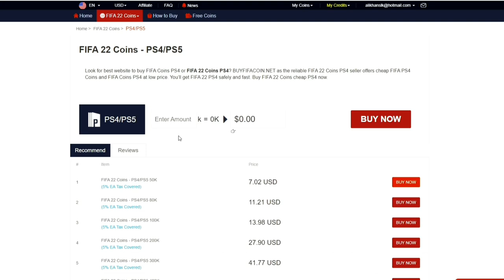FIFA 22 FUT PS4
Editions
FIFA 22 will be available as two editions, a Standard Edition and an Ultimate Edition. Whilst previous games in the series have included a Champions Edition, FIFA 22 will not have one.

Players who pre-order the Ultimate Edition will be granted a variety of bonuses plus 4 days early-access starting 27 September.[3]

Features3=
Hypermotion Technology
FIFA 22 introduces Hypermotion Technology which captures the traits of real world footballers and renders them into the game, the feature will only be available on Xbox Series X/S, PlayStation 5 and Stadia.[4] Xsens suits enable to carry out a full-team motion capture with 22 professional footballers playing at a high-intensity level, while studying their exact movements. This means fifa can analyse real human motion in new levels of detail within a match situation, resulting in the animation refresh with over 4000 new football-informed animations added to the game.[5] These new animations are used to power Full Team Authentic Motion, Kinetic Battles, Player Humanisation, Composed Ball Control, and more.

Career Mode
A new change in Career Mode is the Create-a-Club option in Manager Career. Unlike previous titles, where players could only take control of an existing team, this year, players have the option to take to the pitch with a club built from scratch. Players can customise the team’s home and away kits, club crest and home stadium. Kits, crests, and base stadium can be changed at the beginning of each new season. EA also improved player career mode, which had been requested for a long time. You now have the ability to come off the substitutes bench and play matches.

Ultimate Team
In FIFA 22 Ultimate Team, EA have included updates to some features of the game. FUT Heroes cards are cards that have an unique league-specific chemistry which is tied to their specific hero moment, providing a green Club link to any player within the same league as well as the usual nation link. The full heroes card list includes: Mario Gómez, Tim Cahill, Ole Gunnar Solskjær, Jerzy Dudek, Joe Cole, Aleksandr Mostovoi, David Ginola, Iván Córdoba, Freddie Ljungberg, Jürgen Kohler, Lars Ricken, Antonio Di Natale, Clint Dempsey, Robbie Keane, Abedi Pelé, Jorge Campos, Fernando Morientes, Sami Al-Jaber and Diego Milito. Players who feature in the team of the week will have their player card stats boosted based on their real life achievements to reflect the closeness of the game to real life football. In previous games, 22 Ones to Watch players have been available with a further 6 added in FIFA 22. As like in FIFA 21 FIFA Icons featuring former stars will be in the game, with more players being added to FIFA 22 such as Iker Casillas, Robin van Persie, Wayne Rooney and Cafu.[8] Players will also have the option to preview Silver and Gold player packs as in the previous game, by allowing players to preview what they would receive from a pack before deciding whether to purchase it.

VOLTA Football
For FIFA 22, VOLTA developers focused a lot on the gameplay in order to make the game mode more fun and attractive to players and reward those that play with flair and properly use skill moves to take on their opponents. These brand new gameplay mechanics will allow players to trigger special abilities during a match that would boost a players avatar in a specific attribute. There will be three Signature Abilities available: Power Strike, Pure Pace and Aggressive Tackle.Players of FIFA 22 will also have the opportunity to play with up to three players in various online mini game modes that will be part of the new VOLTA Arcade.

Licenses
The game features more than 30 officially licensed leagues, over 700 clubs and over 17,000 players.